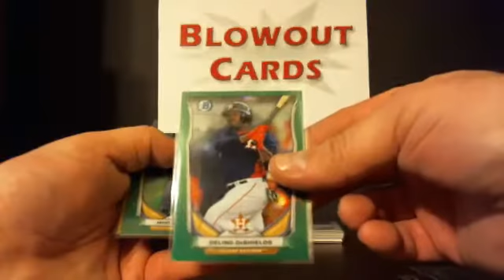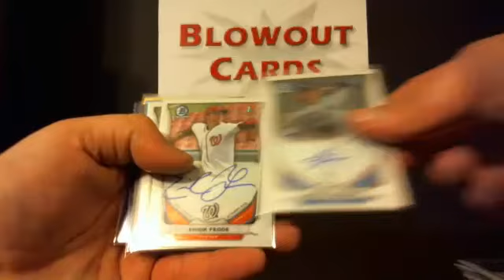RCSpur's 10 CASE (ASIA Hobby) 2014 Bowman Draft TRUE PLAYER RECAP CASE #3